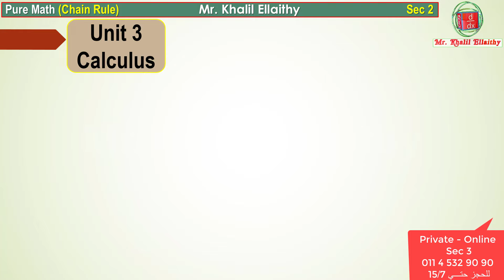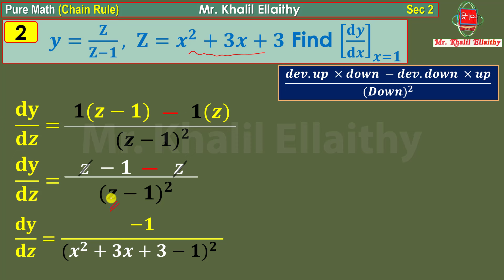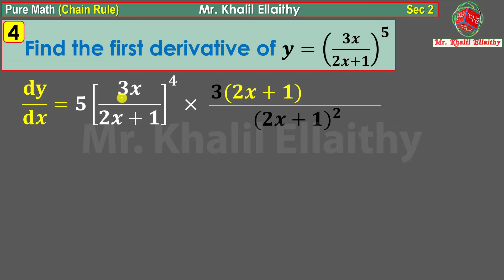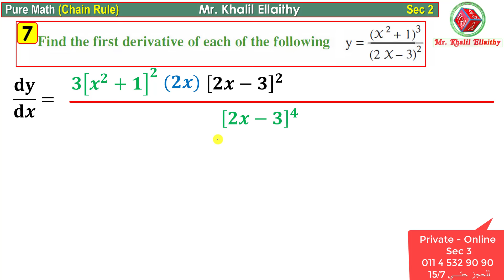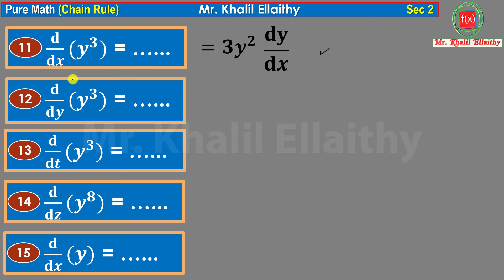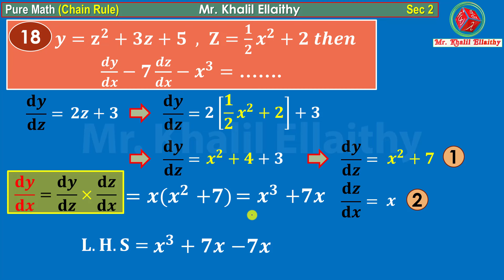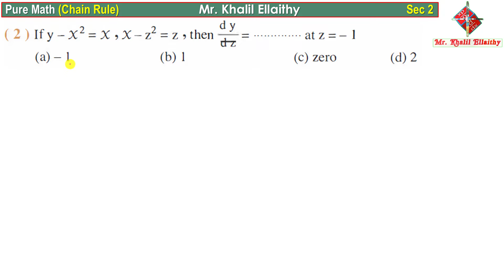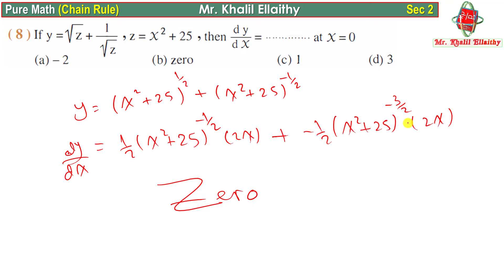Sec 2/Pure Math/Calculus/Derivative Of Composite Function/Chain Rule/Session 10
Sec 2
 علمــــــــــــــــــــي - أدبــــــــــي - أزهـــــــــــــــــــر
Calculus
Unit 3
(Derivative Of Composite Function (Chain Rule
Lesson 4